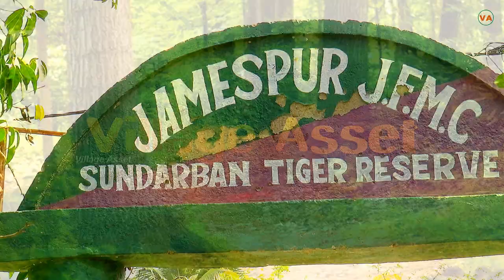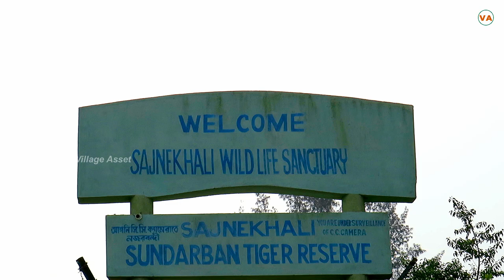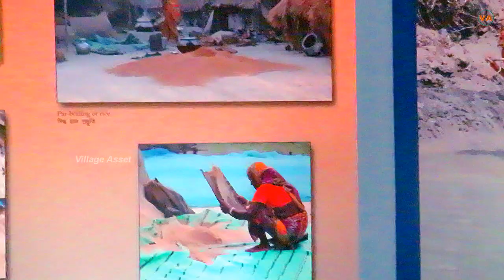Awesome! Sundarban Visiting Sajnekhali Wildlife Sanctuary | Village Life of Sundarban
The Sundarbans National Park is a national parm, tiger reserve and biosphere reserve in West Bengal. The present Sundarban National Park was declared as the core area of Sundarban Tiger Reserve in 1973 and a wildlife sanctuary in 1977.  Sanjakhali Wildlife Sanctuary is a 362 kmsquare area in the northern part of the Sundarbans delta in South 24 Parganas district, West Bengal, India.. Sundarban Visiting Sajnekhali Wildlife Sanctuary | Village Life of Sundarban |  Village Asset
Welcome to Village Asset. Here you will find videos about Village Life, Village Fish, Village Foods, Agriculture Technology, Harvesting, Food Processing. Compilation and other best delicious recipes videos. Videos on this channel come out every day for more videos. Write in the comments your opinion. And also puts Like.